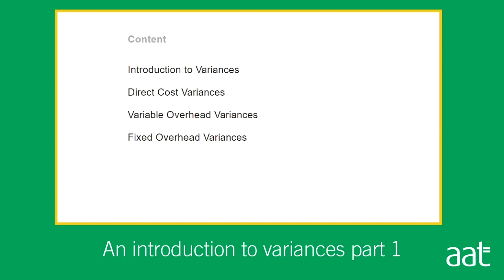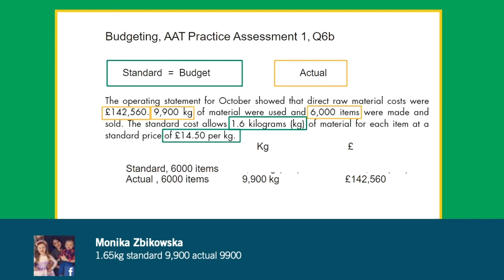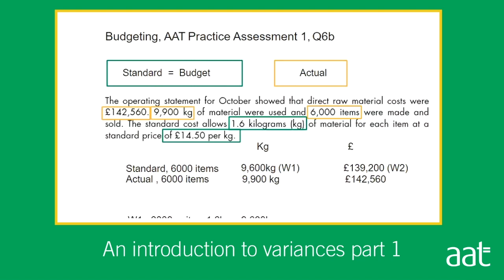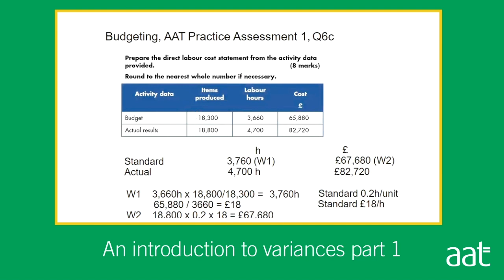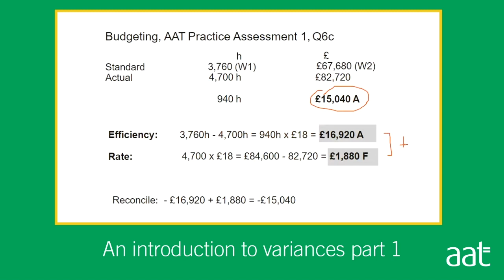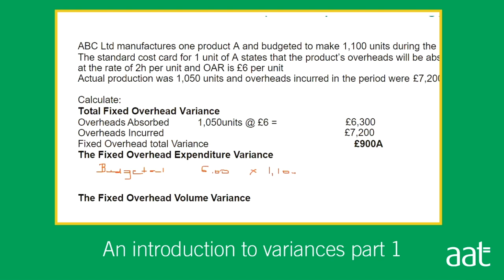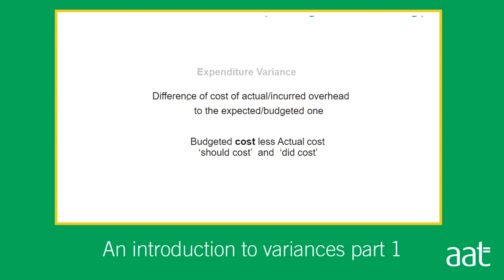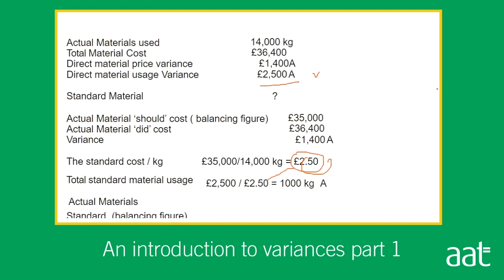AAT | An Introduction to Variances Part 1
On Thursday 25 June we were joined by Joanna Rogers from ITEC
who delivered part one of a two-part study support session on 'variance analysis'.

This session looks at an introduction to variances including the calculation of variances.

Variances are introduced in the Management Accounting: Costing on the Advanced Level and are a very important and recurring part of the Professional Level - appearing in Budgeting, Decision Making and Control and in the Professional Synoptic assessment.

The slides for this video are also available for AAT students